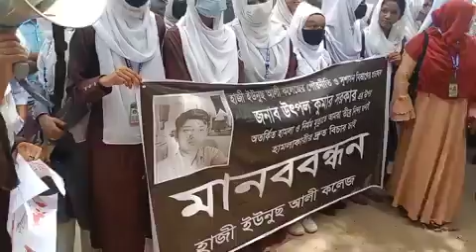শিক্ষক হত্যার বিচার চাইতে সেখানে সারাদেশ শিক্ষার্থীদের আন্দোলন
শিক্ষক নেতা এবং শিক্ষা প্রতিষ্ঠান প্রধানদের কি এখনো লজ্জা শরম হবে না? যেখানে শিক্ষার্থীরা রাস্তায় নেমে এসেছে শিক্ষক হত্যার বিচার চাইতে সেখানে সারাদেশের শিক্ষক নেতা এবং শিক্ষা প্রতিষ্ঠান প্রধান চুপ করে বসে আছে।  এমন শিক্ষক নেতার প্রয়োজন কি?